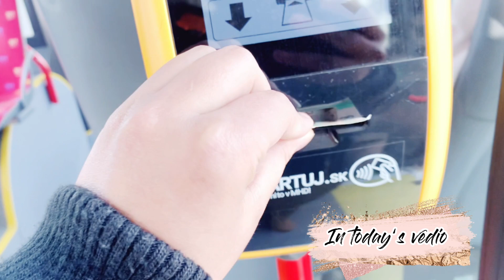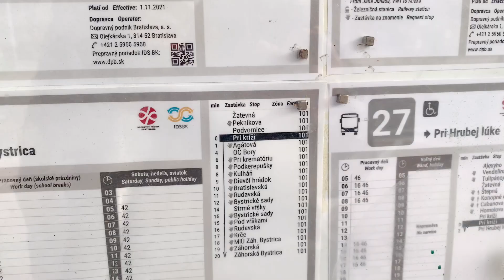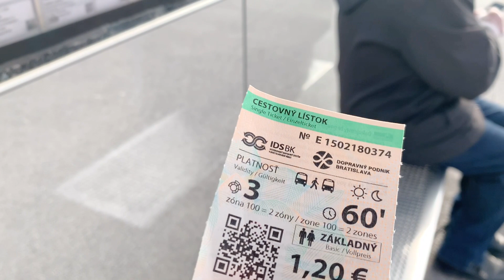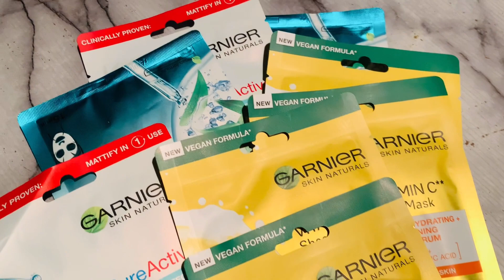Its Black Friday 🤩I almost got lost in public transport 😳|huge shopping haul🛍|come pack with me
Asslam o Alaikum my beautiful, stunning family 😊

Its BLACK FRIDAY 🤩🤩🤩 dont forget to check your fav articles now 🛍🛍🛍

Its an amazing feeling to get back with you all, can’t tell in my words. Thank you so much for your love 😍

hope you enjoyed as much as I did 😊

Feel free to get connected on my Instagram @rouha_nawaz

Take care of yourself and people around you

Allah hafiz, God bless 😇